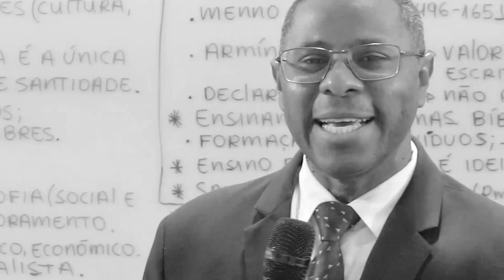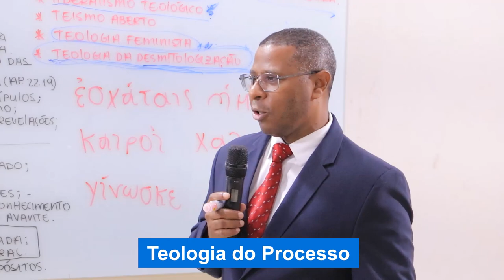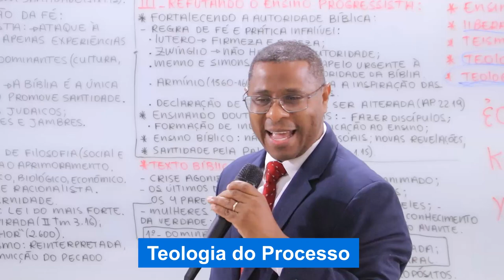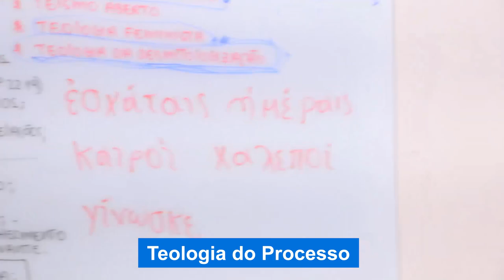Teologia do Processo - PR OSIEL GOMES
A Teologia do Processo, também conhecida como Teologia do Processo Whiteheadiana, é uma corrente de pensamento teológico que foi desenvolvida a partir dos trabalhos do filósofo e matemático Alfred North Whitehead e do teólogo Charles Hartshorne, durante o século XX.

Essa abordagem teológica busca interpretar a relação entre Deus e o mundo de maneira dinâmica e em constante evolução. Ela é fundamentada em princípios filosóficos, principalmente na filosofia do processo de Whitehead, que postula que a realidade é composta por "eventos" em constante mudança e interconexão, em vez de objetos estáticos.

A Teologia do Processo parte da ideia de que Deus não é visto como um ser transcendente e separado do mundo, mas sim como uma realidade imanente que está intrinsecamente envolvida e em constante interação com todas as coisas. Deus é concebido como uma força criativa e persuasiva que influencia o universo em direção ao bem e à harmonia, mas que não controla ou determina todas as ações dos seres criados.

Essa perspectiva coloca uma ênfase significativa na liberdade e na responsabilidade das criaturas, pois cada evento, ação ou escolha tem uma influência na criação contínua da realidade. Dessa forma, a Teologia do Processo busca compreender questões teológicas tradicionais, como o problema do mal e da dor, de uma maneira diferente das abordagens teológicas mais convencionais.

Além disso, a Teologia do Processo destaca a importância do pensamento relacional, enfatizando que tudo está conectado em uma teia de relacionamentos, e que o sentido da vida e da espiritualidade é encontrado na construção de relações amorosas, justas e solidárias com todos os seres e o mundo como um todo.

Essa abordagem tem atraído interesse e debates dentro dos círculos teológicos e filosóficos, proporcionando uma visão única e inovadora sobre as questões relacionadas à fé, à natureza de Deus e ao propósito do mundo.